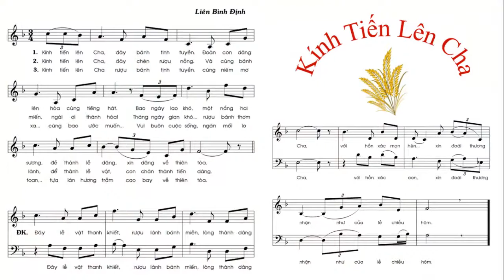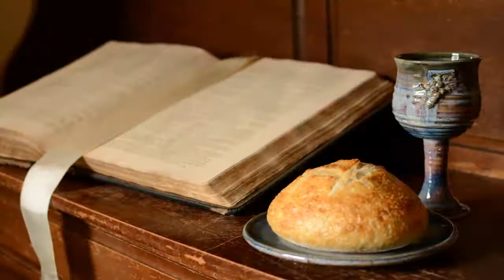Kính tiến lên Cha, sáng tác: Liên B. Định, Ca sỹ Hoàng Lan, Slide show: Duy-Hân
Kính Tiến Lên Cha, Sáng tác: Liên Bình Định, Ca sĩ: Hoàng Lan